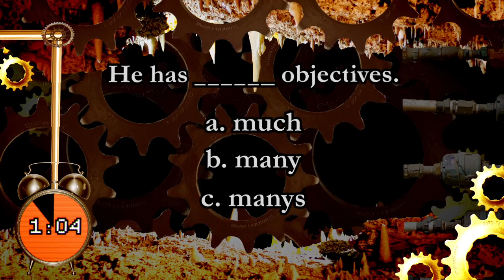The Vaughan Challenge - #117